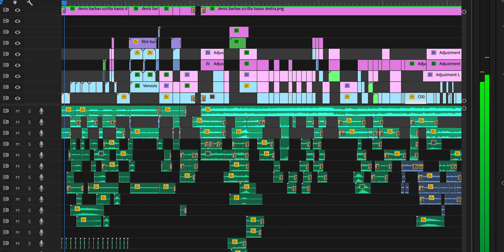Feel my city Sounds - Brescia(Italy) | Cinematic Video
When it comes to sound design, it's almost as important as having good quality visuals. It's the sound that conveys the mood of a certain scene and makes the viewer experience it, yet often it's overlooked, or even worse, missing.

(This is not a sponsored video, if you sign up for a trial, you and me both get 2 extra months for free)

In this video I wanted to try something different, and that's to record the sound effects directly in camera, using a wireless mic from Hollyland. Not only it helps speed up my editing process, but also allows me to capture good audio directly in came at an affordable price.

I'm honestly surprised by the quality of this mic. In these video I talk about differences of paying monthly for sound effects, and having a good mic to record your own sound effects.
I'm not saying I'll stop using online services for my sound effects, because I definitely won't... but I'll start creating most of them by myself with this mic from now on, as well as use it for all my videos.

This is not a sponsored video, I'm not getting paid by any of these services nor by Hollyland to review this product (IT'S DEFINITELY NOT A REVIEW, if you want one, let me know in the comments), but Hollyland is now hosting a Video Editing Contest where you can also submit your footage and post it on your youtube with the hashtag FeelMyCitySounds for a chance to win up to 50.000$ in Cash & Filmmaking Gear.

Amazon USA
Microphone used
My main camera
My second camera
My main drone
My go to drone

Amazon UK
Microphone used
My main camera
My second camera

Amazon Germany
Microphone used
My main camera
My second camera

0:00 Cinematic Video
1:25 Outro
1:35 Gear Used
1:45 Sound Effects
2:00 Review
3:00 Ending